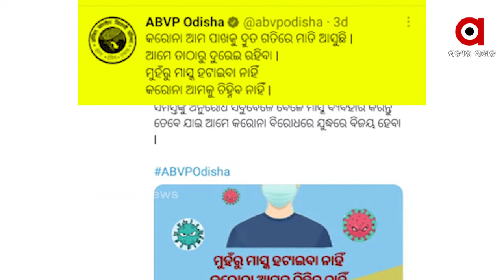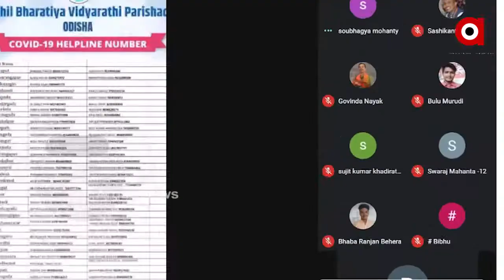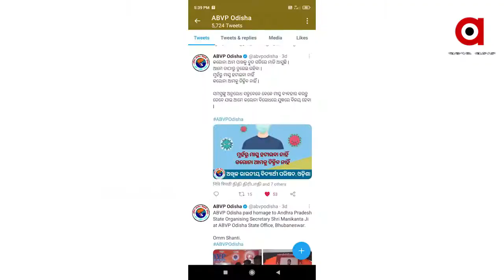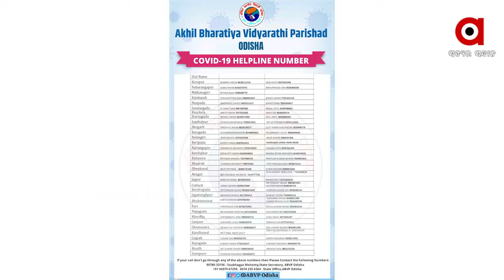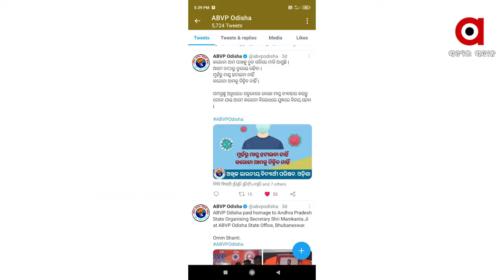କରୋନା ଆକ୍ରାନ୍ତଙ୍କ ପାଇଁ ହେଲ୍ପ ଲାଇନ ଜାରି କଲା ଏବିଭିପି...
କରୋନା ମହାମାରୀ ସମୟରେ ରାଜ୍ୟବାସୀଙ୍କୁ ସେବା ଯୋଗାଇବା ପାଇଁ ଆଗେଇ ଆସିଛି ଅଖିଳ ଭାରତୀୟ ବିଦ୍ୟାର୍ଥୀ ପରିଷଦ...